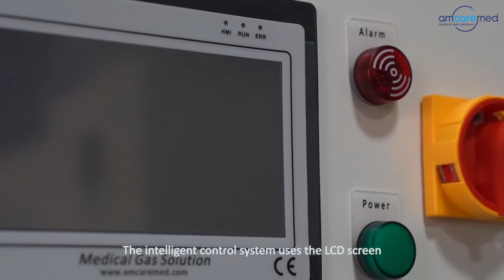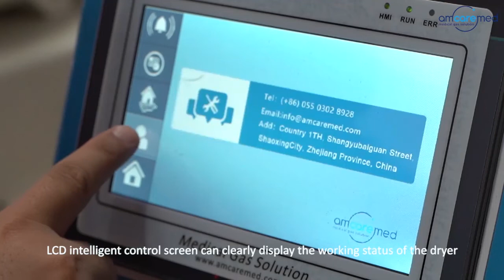Medical Air Compressor System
AmcareMed oil-free medical air compressor is completely oil-free and there is no risk of oil leakage. It is designed and manufactured according to ISO13485.
It consists of two or more air compressors, air tank, control system, cold dryer, filters, etc. With various filters and drying, stages remove harmful gases, bacteria, oil, and water from compressed air. It is an ideal choice for the medical device industry and other occasions requiring clean compressor air.